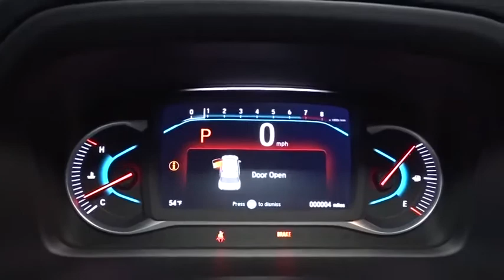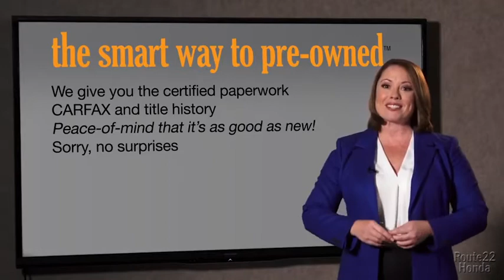2020 Honda Pilot Hillside, Newark, Union, Elizabeth, Springfield, NJ 206572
2020 Honda Pilot available in Hillside, New Jersey at Route 22 Honda. Servicing the Newark, Union, Elizabeth, Springfield, NJ area.
2020 Honda Pilot Touring 7-Passenger - Stock#: 206572 - VIN#: 5FNYF6H65LB062321

The Smart Way To Buy! Are you tired of hidden fees and bogus rates ruining your search process? Now there's a way to avoid all of the nonsense. Introducing the smart way to buy from Route 22 Auto's. The advantages of the smart way to buy are endless. There is no pressure throughout your search. You can finally feel at ease when purchasing a car. Since there are no hidden fees, there are no surprises or gimmicks revealed when you finally make a decision. Route 22 Autos salespeople are direct and value your time, so there is no back and forth or confusion. They know it's necessary for you to feel comfortable during the buying process and want to be trusted. The smart way to buy is smart for a reason. The team at Route 22 Auto's does Internet research every day to discover the right price for you. They make sure to look at competitors' pricing and numbers from industry experts so you can feel confident that you're getting the best offer possible. The main factors that contribute to your final cost are market value, product availability, days' supply in the market and the product age, color and equipment. It's easy to feel secure with the smart way to buy. Want more room? Want more style? This Honda Pilot Touring 7-Passenger is the vehicle for you. Pull up in the vehicle and the valet will want to parked on the front row. This Honda Pilot Touring 7-Passenger is the vehicle others dream to own. Don't miss your chance to make it your new ride. Enjoy the comfort and safety of this AWD Honda Pilot Touring 7-Passenger equipped with many standard features found on other vehicles as optional equipment. The look is unmistakably Honda, the smooth contours and cutting-edge technology of this Honda Pilot Touring 7-Passenger will definitely turn heads.
Fixed Diversity Antenna,Radio: 590-Watt Premium Audio System -inc: 10 speakers, subwoofer, 8 display audio w/high-resolution electrostatic touch-screen and customizable feature settings, 2.5-amp USB smartphone/audio interface front console (1 port), Bluetooth HandsFreeLink, Bluetooth streaming audio, MP3/auxiliary input jack, Radio Data System (RDS), Speed-Sensitive Volume Compensation (SVC), 2.5-amp USB charging port in center console (1 port) and 2nd row (2 ports), HondaLink, CabinControl remote compatibility, Apple CarPlay integration, Android Auto integration, SMS text message function (Compatible w/select phones w/Bluetooth, Your wireless carrier's rate plans apply, State or local laws may limit use of texting feature, Only use texting feature when conditions allow you to do so safely.), SiriusXM radio (SiriusXM services require a subscription after any trial period, If you decide to continue your SiriusXM service at the end of your trial subscription, the plan you choose will automatically renew and bill at then-current rates until you call SiriusXM at 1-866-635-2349 to cancel, See our customer agreement for complete terms Fees and programming subject to change, XM satellite service is available only to those at least 18 years and older in the 48 contiguous United States and D.C, 2019 Sirius XMRadio Inc, Sirius, XM and all related marks and logos are trademarks of SiriusXM Radio Inc.), HD Radio, CabinTalk in-car PA system through headphones, HondaLink subscription services (HondaLink subscription services come w/complimentary trials of security for 1 year and a remote/concierge trial for 3 months, Enrollment is required to access the remote/concierge trial and to access certain features of security, At the end of each trial period, purchase of a subscription is required to continue the respective services.), Wi-Fi hotspot capability (Requires AT&T data plan.) and multi-zone audio,Entertainment System w/Blu-Ray,2 LCD Monitors In The Front and 1 LCD Row Monitor In The Rear,2,Radio w/Seek-Scan, Clock, Steering Wheel Controls and Voice Activation,Express Open/Close Sliding And Tilting Glass 1st Row Sunroof w/Sunshade,LED Brakelights,Fully Automatic Projector Beam Led Low/High Beam Daytime Running Auto High-Beam Headlamps w/Delay-Off,Steel Spare Wheel,Roof Rack Rails Only,Compact Spare Tire Stored Underbody w/Crankdown,Laminated Glass,Body-Colored Front Bumper w/Black Rub Strip/Fascia Accent and Chrome Bumper Insert,Tailgate/Rear Door Lock Included w/Power Door Locks,Speed Sensitive Variable Intermittent Wipers,Black Bodyside Cladding and Black Wheel Well Trim,Fixed Rear Window w/Fixed Interval Wiper and Defroster,Front Fog Lamps,Chrome Grille,Chrome Side Windows Trim and Black Front Windshield Trim,Tires: 245/50R20 102